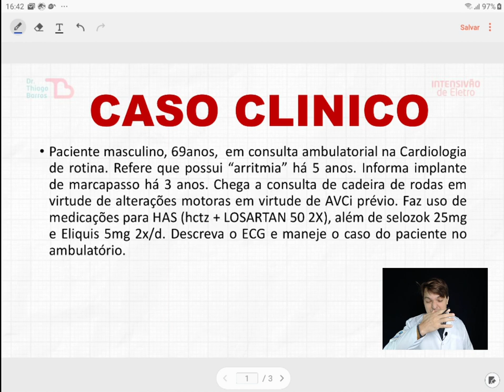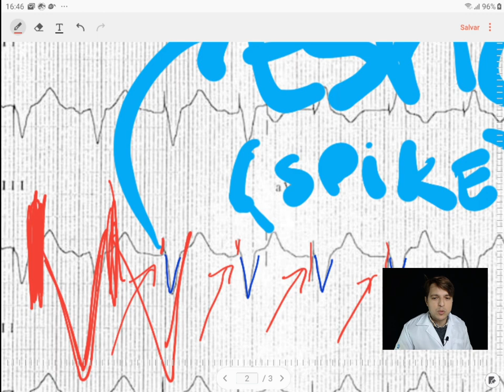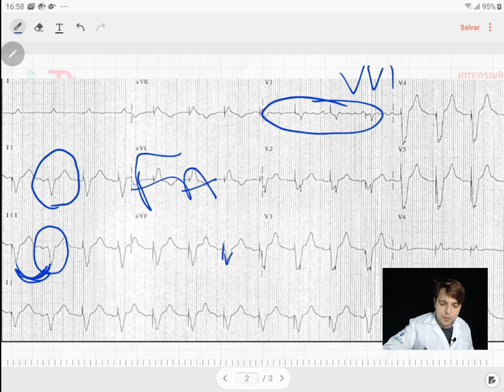CLINICA DO ECG - AO VIVO!! VEM!!! Dr Thiago Barros -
PULSOFORTE.COM/ECG ECG ACADEMY

Sobre o Dr Thiago Barros (Médico Cardiologista – CRM/SP 190282)
Formado em medicina na UFRJ, com Residência Médica em cardiologia e Eletrofisiologia Clínica e Invasiva pelo INC e mestrado em Educação em Ciências da Saúde.

Seu propósito de vida é reduzir as mortes por doenças cardiovasculares no Brasil por meio do  ECG! Exame simples, barato e poderoso. Mas, que falta conhecimento por parte dos profissionais!

Há mais de 10 anos atua, diariamente, nos laudos e estudos da eletrocardiografia. Ministra cursos de leitura e interpretação de eletrocardiograma para profissionais da área da saúde em todo o Brasil

E é o idealizador do Simpósio Online do ECG onde ensina técnicas testadas para fomentar o estudo e a importância do ECG para os profissionais da área da saúde.